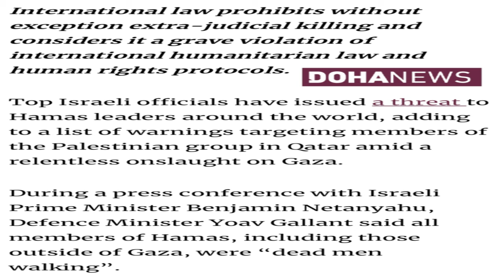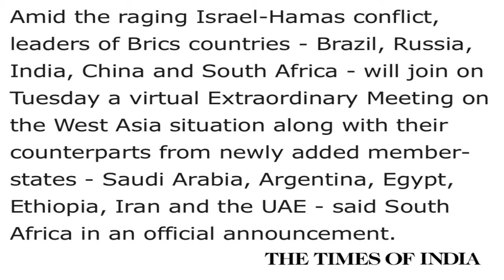Israel says she will target Palestine resistance leadership all over the world